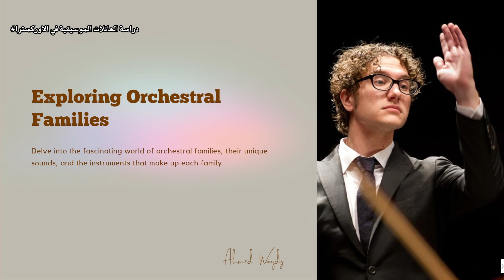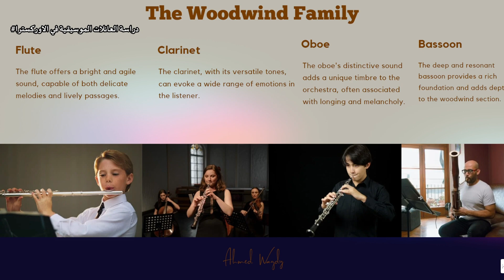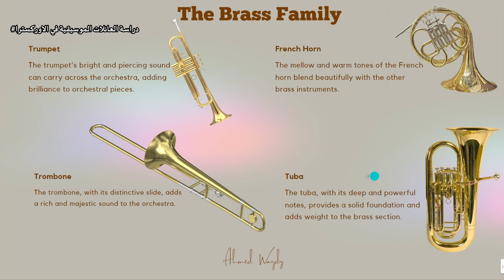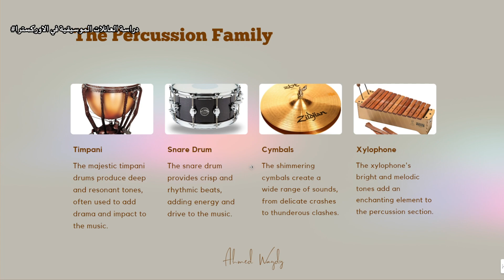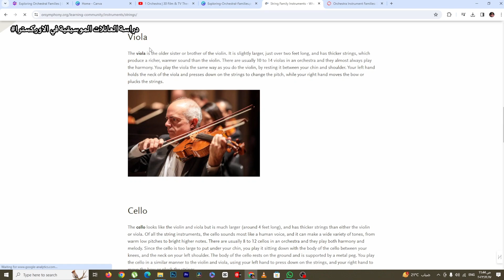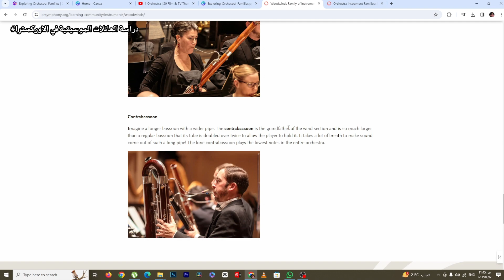استكشاف العائلات الموسيقية داخل الأوركسترا 🎻✨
"هل تعلم أن الأوركسترا تعد موطنًا لعائلات متناغمة تتحد معًا لإبداع سيمفونيات خلابة؟ 🌟 في هذا الفيديو، نأخذك في جولة موسيقية ممتعة للتعرف على العائلات الموسيقية الرئيسية في الأوركسترا - الوتريات، النفخ الخشبي، النفخ النحاسي، والإيقاع - وكيف تتعاون كل عائلة لتنتج موسيقى رائعة تستحوذ على القلوب والعقول. 🎷🥁

تدرك الفيديو أهمية كل عائلة على حدة، وتأثيرها في الأوركسترا لتألف قطعة موسيقية متكاملة. كما نغطي الآلات المميزة لكل قسم والدور الفريد الذي تلعبه في السيمفونية الأوركسترالية. سواء كنت موسيقيًا، طالبًا، أو مجرد متحمس للموسيقى، هذا الفيديو سيزودك بالفهم العميق للتعاون السيمفوني الذي يميز الأوركسترا. 🎺🎵

انضم إلينا في هذه المغامرة السمعية وتعرف على كيفية تحويل مجموعة من الآلات المتنوعة إلى أوركسترا موسيقية عملاقة تعزف لغة واحدة: لغة الموسيقى العظيمة."